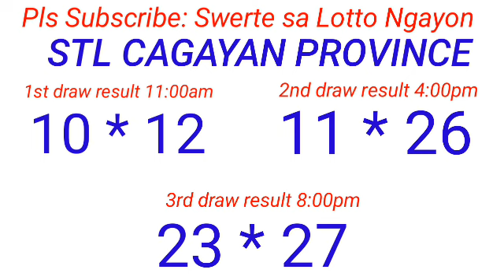STL - BATAAN,MARIKINA,OLONGAPO,CAGAYAN PROVINCE December 7, 2023 3RD DRAW RESULT